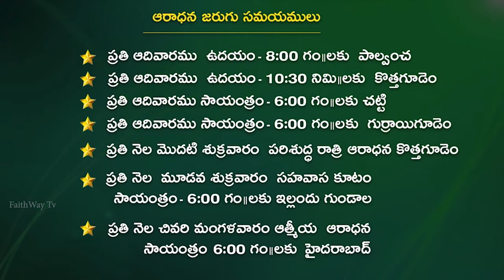BEULAH CHURCH (KOTHAGUDEM) MSG 05